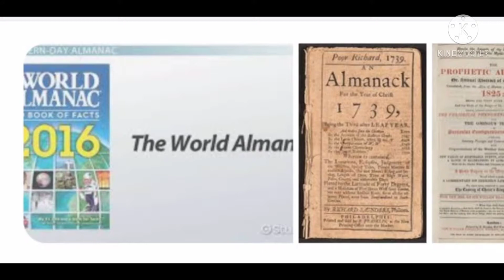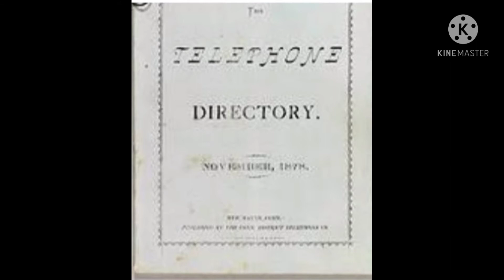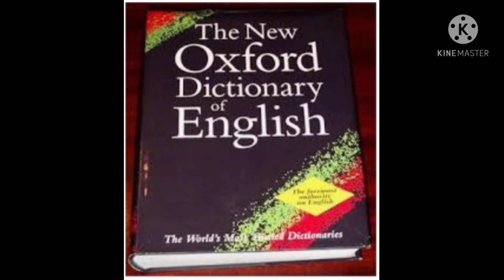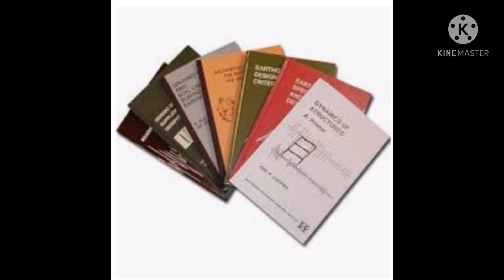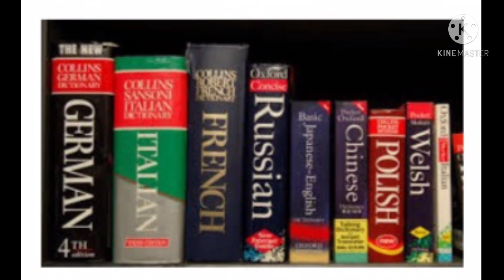DIFFERENT TYPES OF BOOKS